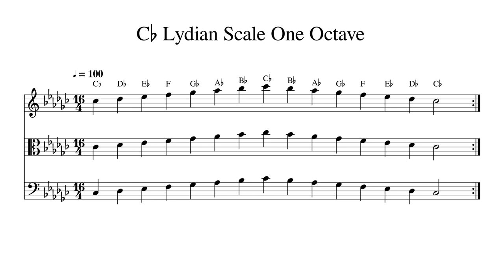C♭ C Flat Lydian Scale One Octave at 100bpm Backing Track BnW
Play or sing along. This track features double bass, cello, viola and violin playing C♭ C Flat Lydian Scale One Octave at 100bpm. Sheet music is provided on G treble clef, C alto clef and F bass clef.